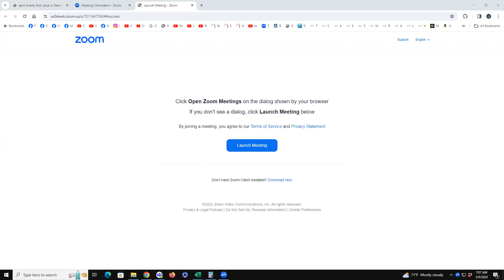The Shot Heard Round the World perfectly matches April Twenty First in gematriavideo1210626044